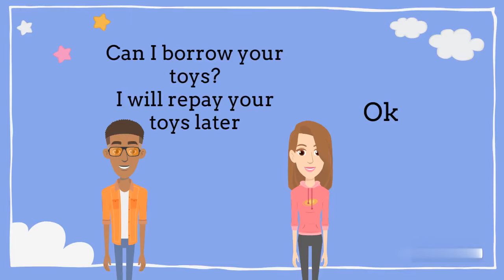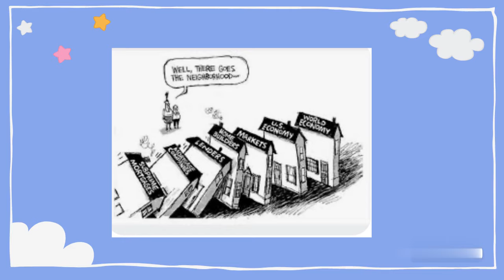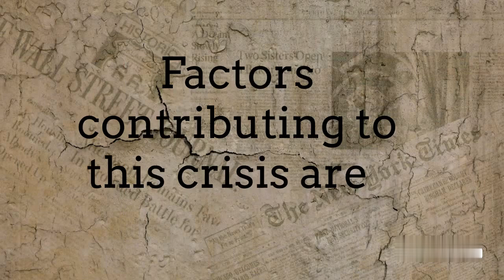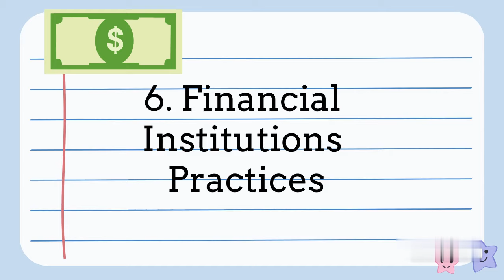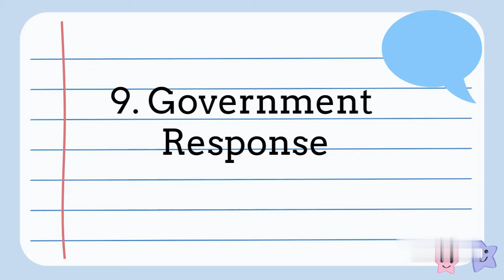The Global Financial Crisis, 2008 Explained [ More than 2 minute Explanations ]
The 2007–2008 financial crisis, or Global Economic Crisis (GEC), was the most severe worldwide economic crisis since the Great Depression. Predatory lending in the form of subprime mortgages targeting low-income homebuyers,excessive risk-taking by global financial institutions,a continuous buildup of toxic assets within banks, and the bursting of the United States housing bubble culminated in a "perfect storm", which led to the Great Recession.

Mortgage-backed securities (MBS) tied to American real estate, as well as a vast web of derivatives linked to those MBS, collapsed in value. Financial institutions worldwide suffered severe damage,reaching a climax with the bankruptcy of Lehman Brothers on September 15, 2008, and a subsequent international banking crisis.
The preconditioning for the financial crisis was complex and multi-causal.Almost two decades prior, the U.S. Congress had passed legislation encouraging financing for affordable housing.However, in 1999, parts of the Glass-Steagall legislation, which had been adopted in 1933, were repealed, permitting financial institutions to commingle their commercial (risk-averse) and proprietary trading (risk-taking) operations.Arguably the largest contributor to the conditions necessary for financial collapse was the rapid development in predatory financial products which targeted low-income, low-information homebuyers who largely belonged to racial minorities.This market development went unattended by regulators and thus caught the U.S. government by surprise.
After the onset of the crisis, governments deployed massive bail-outs of financial institutions and other palliative monetary and fiscal policies to prevent a collapse of the global financial system.In the U.S., the October 3, $800 billion Emergency Economic Stabilization Act of 2008 failed to slow the economic free-fall, but the similarly-sized American Recovery and Reinvestment Act of 2009, which included a substantial payroll tax credit, saw economic indicators reverse and stabilize less than a month after its February 17 enactment.The crisis sparked the Great Recession which resulted in increases in unemployment and suicide.